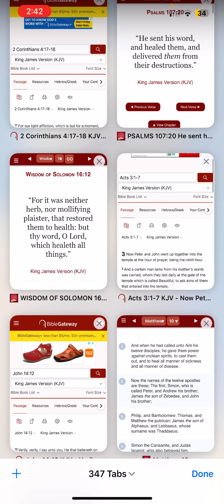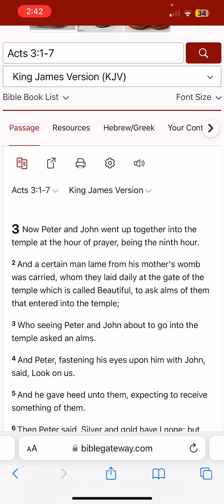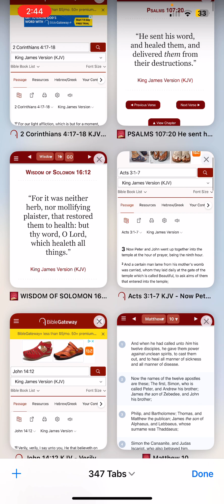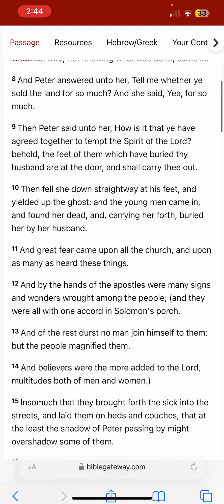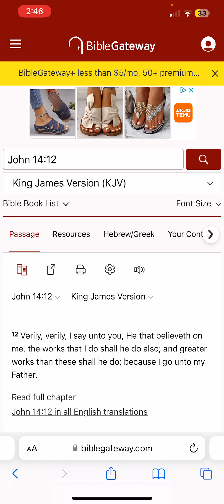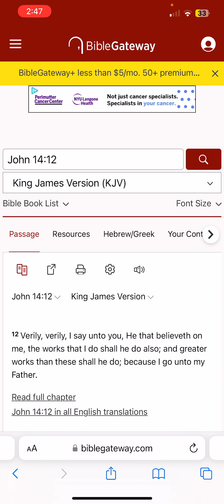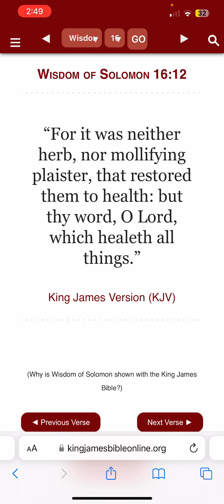Miracles will be performed in the times to come (LETS GOOOO!!!)